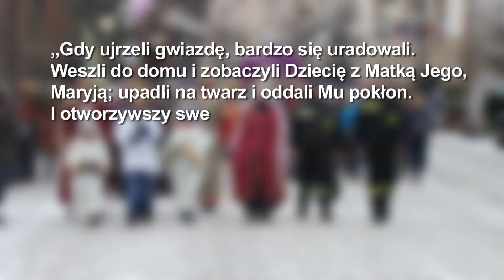Trzej Królowie przejdą przez Legnicę! Na czele Henryk Pobożny!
Święto Trzech króli to w tradycji chrześcijańskiej dzień upamiętniający wizytę trzech mędrców ze wschod, którzy przybyli do narodzonego Chrystusa, aby oddać mu pokłon i złożyć dary. Każdego roku cała Polska upamiętnia ten moment organizując tzw. Orszaki Trzech Króli. My postanowiliśmy sprawdzić, jaki będzie tegoroczny orszak w Legnicy.